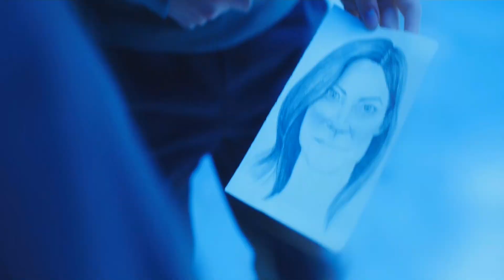Dexter - American Psychopath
I thought this song fits Dexter pretty well. Feels good to be making more videos again. Hope you guys enjoy and have fun!